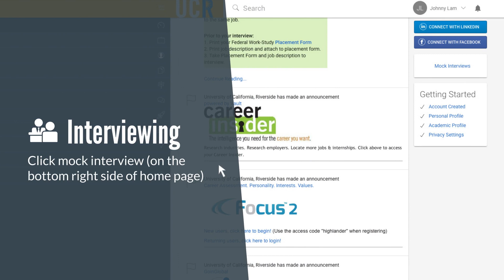Work-Study: Preparing for your Interview